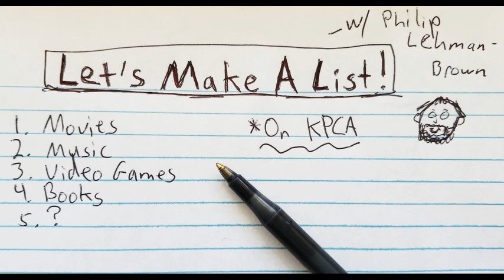Lets Make A List! 12 8 17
Ariel and I talk about movies that make us want to travel.  And more!  Thank you for listening!